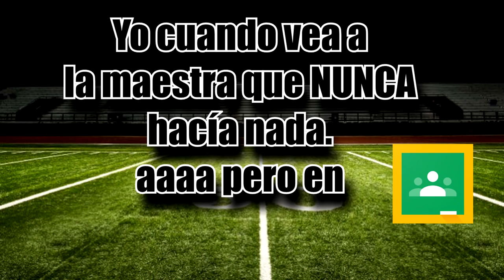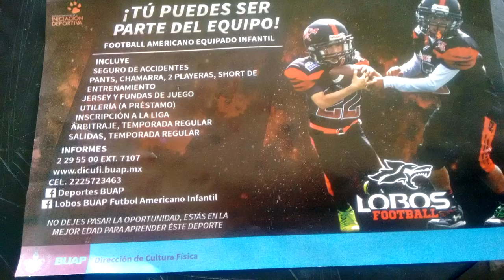Mi HISTORIA en el FÚTBOL AMERICANO, así EMPECE YO - Zona de Anotación